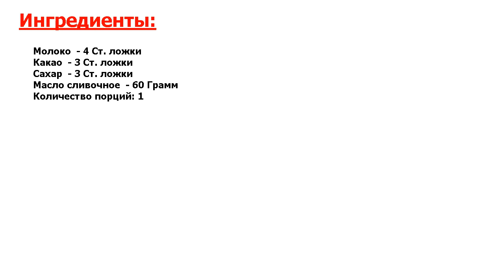Глазурь для торта Рецепт, пошаговый, как приготовить, видеорецепт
Крутизна зашкаливает. Шоколадная глазурь - самая распространенная, и ее используют для покрытия тортов, пирожных и булочек. Сегодня мы будем готовить самый простой и быстрый рецепт глазури для торта из какао-порошка.